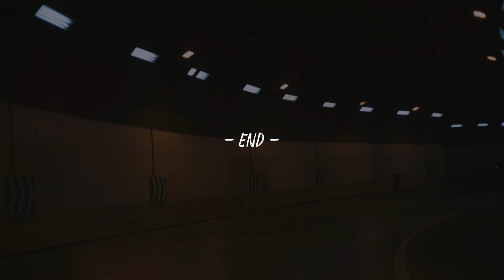vlog32 刘婉玉拍摄日记